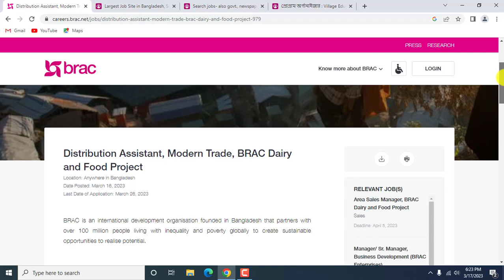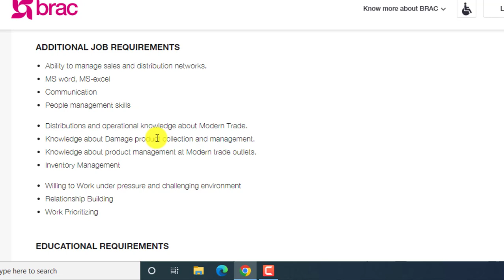ব্র্যাক এনজিওতে বিশাল নিয়োগ বিজ্ঞপ্তি-২০২৩।। Brac Ngo New Job Circular 2023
আসসালামুআলাইকুম,

ধন্যবাদ সবাইকে.